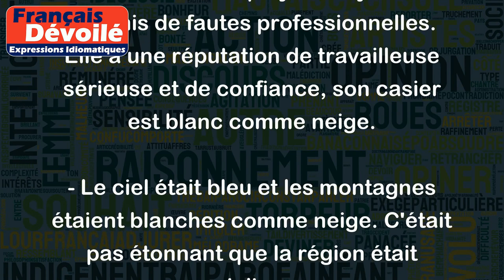Être blanc comme neige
"Être blanc comme neige" est une expression idiomatique qui signifie être innocent, honnête et sans antécédents criminels ou fautes graves. Cela peut également signifier être pur, propre ou sans taches.
Voici quelques exemples pour illustrer son utilisation:
- Il a été accusé de vol mais il a prouvé son innocence. Maintenant, son dossier est blanc comme neige.
- La nouvelle employée n'a jamais commis de fautes professionnelles. Elle a une réputation de travailleuse sérieuse et de confiance, son casier est blanc comme neige.
- Le ciel était bleu et les montagnes étaient blanches comme neige. C'était pas étonnant que la région était jolie.
- Pendant le discours politique, le candidat a essayé de convaincre les gens qu'il était honnête et qu'il n'avait rien à cacher. Il a affirmé que son passé était blanc comme neige.